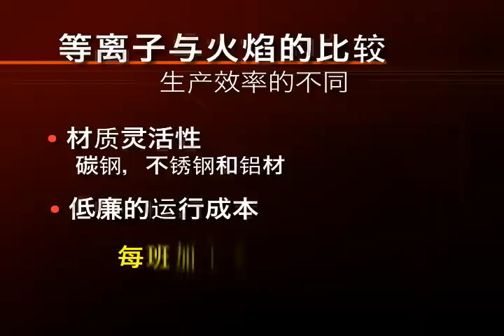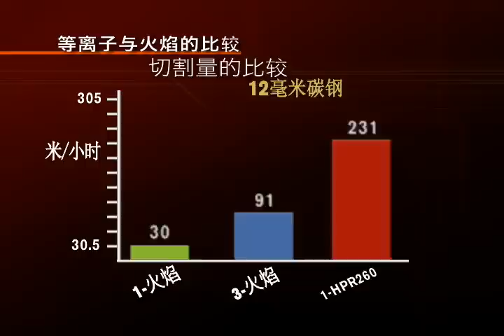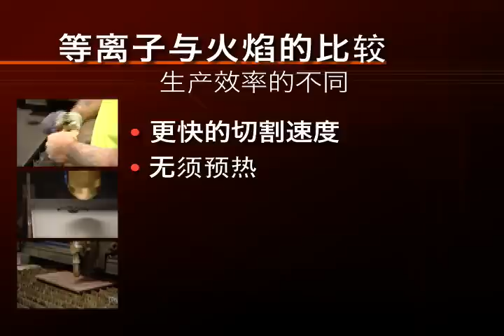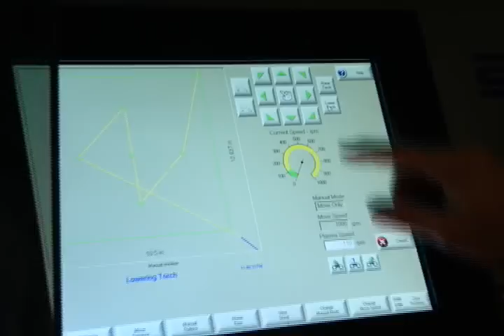等离子切割与火焰切割的比较 | Hypertherm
探索

海宝等离子切割与火焰切割之比较

等离子切割 迅速成为全球首选切割技术。诚然，经验丰富的火焰切割 用户可以在某些切割应用（例如切割很厚的低碳钢）中获得良好的切割效果。不过，凭借迅捷的切割速度、卓越的切割质量以及切割其他金属的能力这一系列优势，等离子切割成为众多金属切割应用的理想之选。